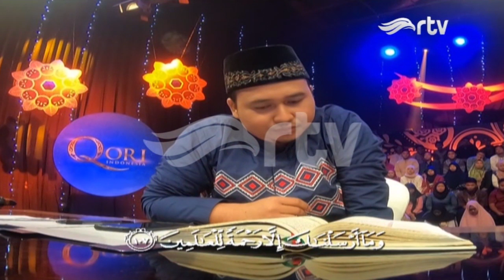Apakah Alif Abdul Baqi Lolos Ke Babak Selanjutnya? | Eps 3 [Segment 3]